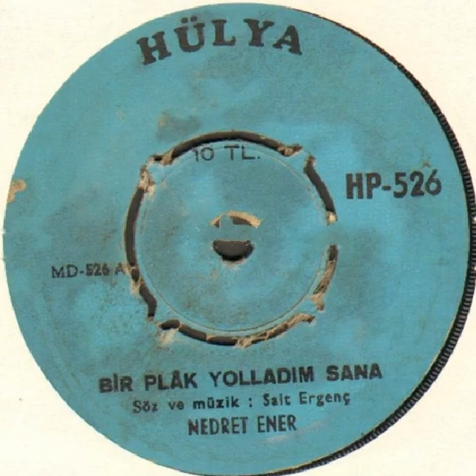NEDRET ENER ''Bir Plak Yolladım Sana'' Orjinal 45'Lik Plak